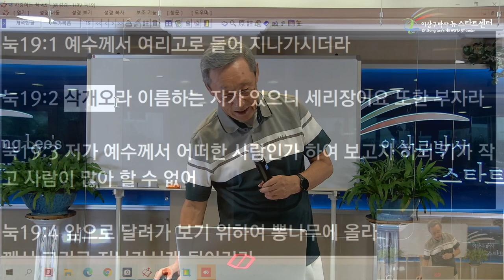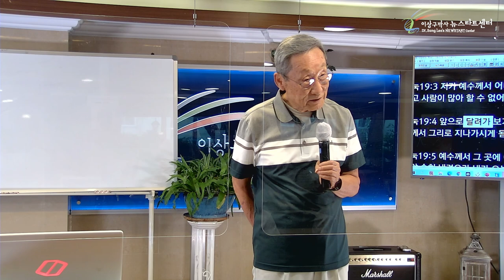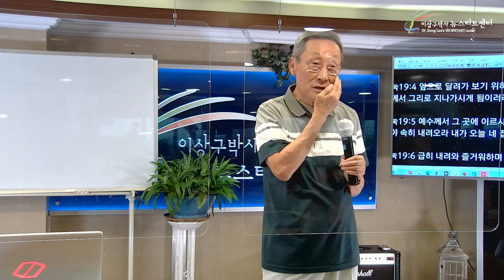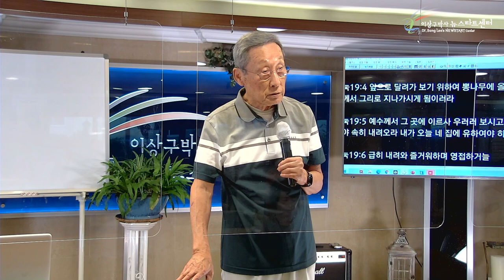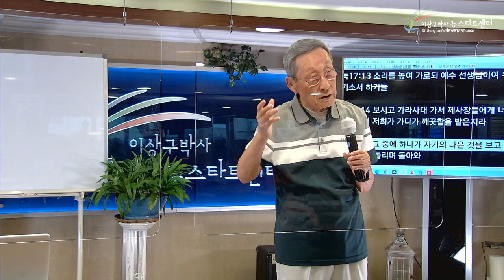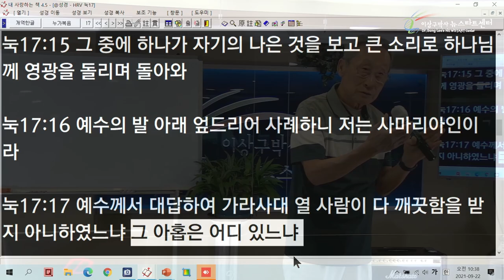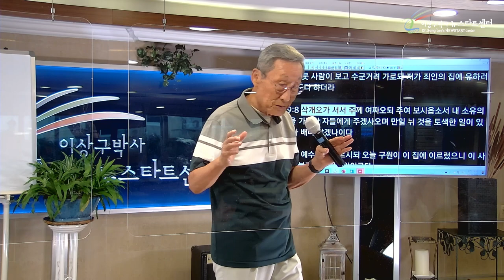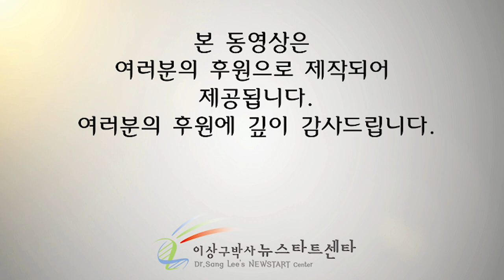[16강] 왜 삭개오가 예수를 보고 싶어 했을까?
문의전화
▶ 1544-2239